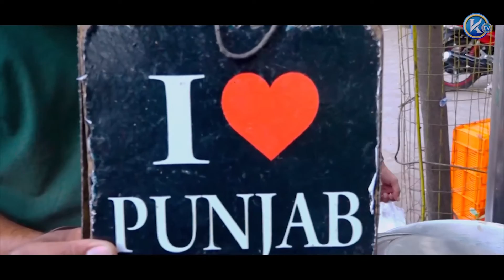ਨੌਜਵਾਨਾਂ ਦੀ ਮਿਹਨਤ ਨੂੰ ਵੇਖ ਕੇ ਗਾਹਕਾਂ ਵੀ ਸਿਫ਼ਤਾਂ ਕਰਦੇ ਨੇ ਤੁਸੀ ਵੀ ਸੁਣੋ ਕਿਵੇਂ ਬਣੇ ਇਹ ਨੌਜਵਾਨ 11 ਫੇਸ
ਨੌਜਵਾਨਾਂ ਦੀ ਮਿਹਨਤ ਨੂੰ ਵੇਖ ਕੇ ਗਾਹਕਾਂ ਵੀ ਸਿਫ਼ਤਾਂ ਕਰਦੇ ਨੇ ਤੁਸੀ ਵੀ ਸੁਣੋ ਕਿਵੇਂ ਬਣੇ ਇਹ ਨੌਜਵਾਨ 11 ਫੇਸ ਦੀ ਜਾਨ